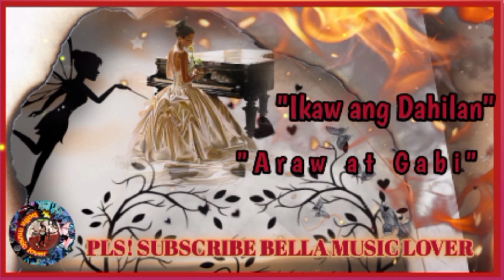📀IKAW ANG DAHILAN || ARAW AT GABI OPM LOVE SONG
🖋 Credits to PINOY MUSIC LOVER for  the
awesome SONG

🖋 Araw at Gabi
📝 Vocalist - Lyt Lumenda
📝 Composer - Daniel Tonel From Aroroy,Masbate (Batch03)

To God be all the Glory ❤ GodBless us all